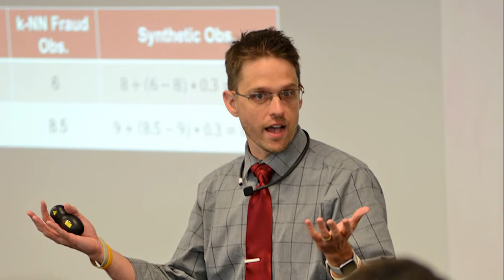Q&A with Aric LaBarr, Teaching Associate Professor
Hear from Dr. Aric LaBarr, who teaches subjects such as logistic regression, time series, machine learning, financial analytics, simulation and risk, and fraud in NC State's Master of Science in Analytics (MSA) program.